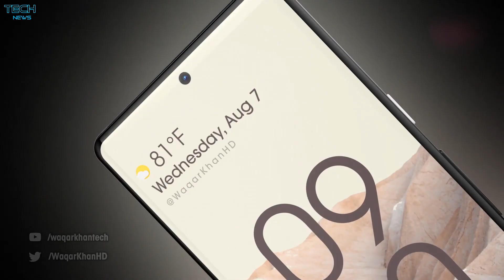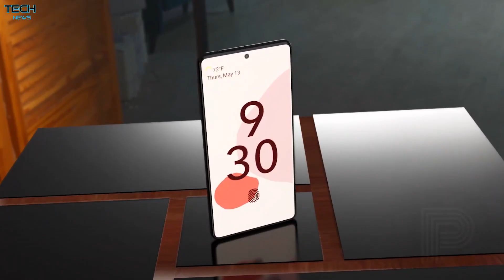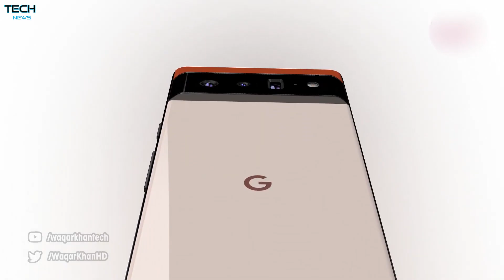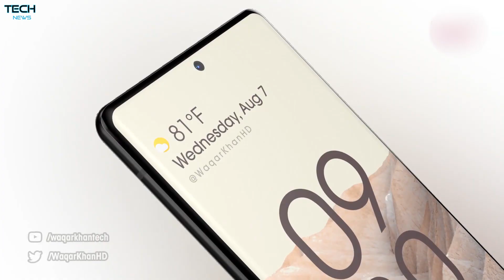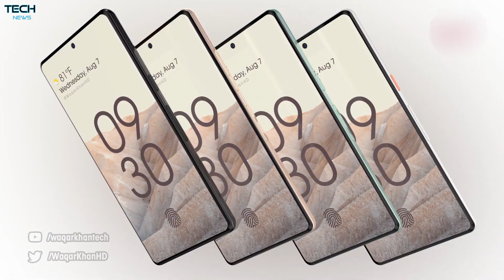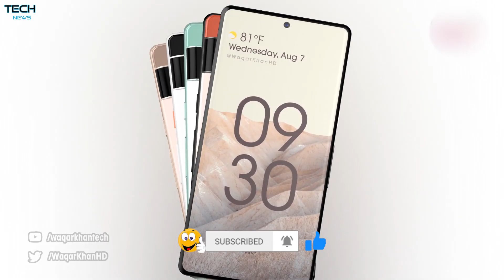سعر ومواصفات هاتف Google Pixel 6 Pro - المهاجم الشرس من جوجل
مواصفات Google Pixel 6 Pro :-
جسم الهاتف
الأبعاد
163.9 × 75.8 × 8.9 ملم (6.45 × 2.98 × 0.35 بوصة)
الوزن
180 جرام
ألوان الموبايل
أبيض
الشاشة
نوع الشاشة
أموليد
الحجم
6.67 بوصة
دقة الشاشة
1080 × 2400 بكسل، بكثافة بكسلات 395 بكسل لكل بوصة
النسب
86.5 ٪ نسبة الشاشة إلى الجسم
ميزات اضافية
معدل تحديث 120 هرتز
HDR10+
المواصفات الأساسية
مجموعة الشرائح
المعالج
معالج الرسوميات
كارت الميمورى
لا
الذاكرة العشوائية
8 - 12 جيجابايت
ذاكرة التخزين
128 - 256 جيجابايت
الكاميرا
الأساسية
ثلاثية
الأولى
50 ميجابكسل (عريضة)
الثانية
8 ميجابكسل (بيرسكوب تلي فوتو)، فتحة f/3.4، زووم بصري 5x
الثالثة
16 ميجابكسل (عريضة جدًا)، فتحة f/2.2
مميزات الكاميرا الأساسية
فلاش LED مزدوج ، بكسل شيفت ، بانوراما ، HDR تلقائي
الفيديو
4K@30/60fps, 1080p@30/60/120/240fps; gyro-EIS
السيلفى
وحيدة
12 ميجابكسل
مميزات كاميرا السيلفى
HDR
فيديو
1080p@30fps
البطارية
السعة
5000 مللي امبير غير قابلة للإزالة
نوع البطارية
ليثيوم بوليمر
الشحن السريع
نعم
الشحن اللاسلكى
نعم
الصوت
منفذ سماعات الأذن 3.5 ملم
لا
مكبر صوت
نعم، مع سماعات ستيريو
ميزات إضافية
أجهزة الاستشعار
مستشعر بصمات الأصابع تحت الشاشة - بصري
مميزات أخرى
التسارع، الدوران، القرب، بوصلة
سعر المتوقع  لهاتف Google Pixel 6 Pro :-
1100$ دولار امريكي
17250 جنية مصري
4125 ريال سعودي
9700 درهم مغربي
780 دينار اردني
3000 دينار تونسي
146 الف دينار جزائري
1 مليون و 600 الف دينار عراقي